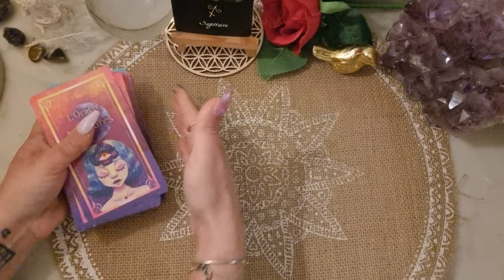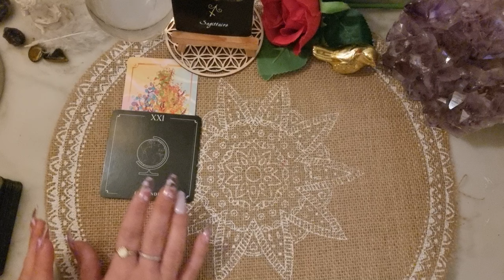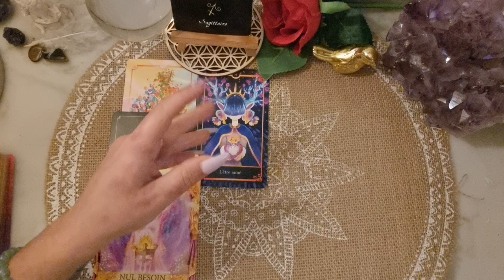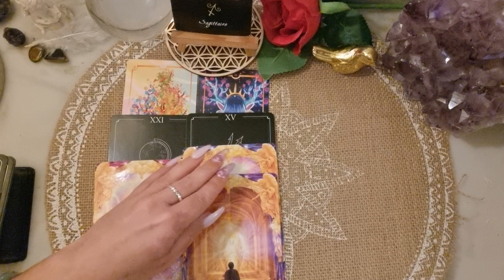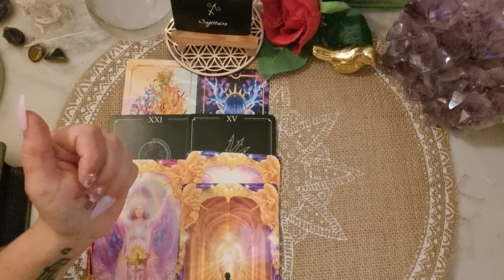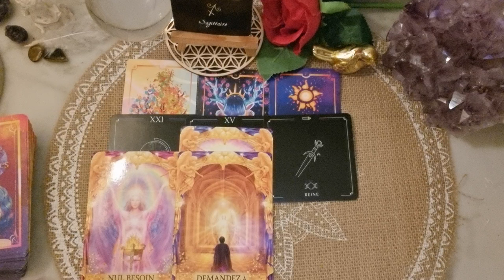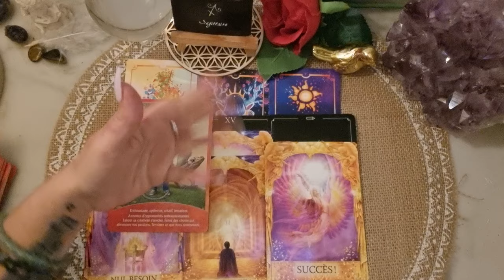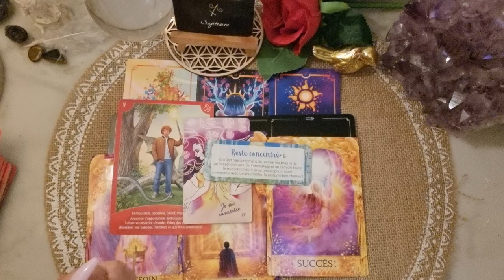♐️ SAGITTAIRE 🔮💫👼 Bonus AVRIL 2024. Ce Que Veulent Vous Dire Vos Guides.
Tarots et Oracles utilisés:

.L'Oracle des Médéores (Stéphanie Abellan et Noemie Tricoche)
.Le Tarot de l'intuition (Marion Perrin)
.Réponses Angéliques (Doreen Virtue et Radleigh Valentine)
.L'Oracle du Pouvoir Personnel (Deja Drewit)